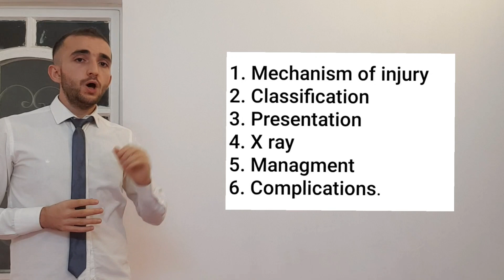UL: Supracondylar fracture l كسر فوق اللقمة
A brief Arabic language video about  supracondylar fracture for medical students